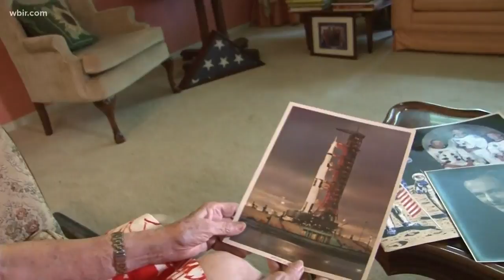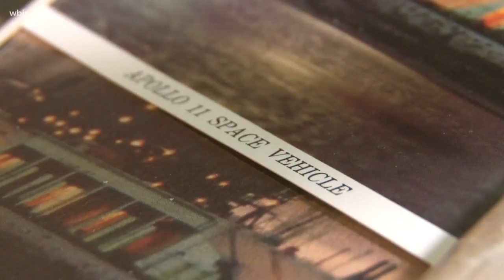Married to an Apollo 11 engineer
A Knoxville woman got to see the launch because of her late husband's tireless work 50 years ago.